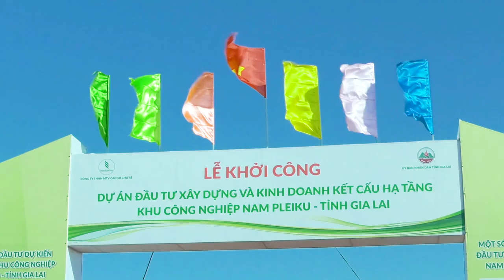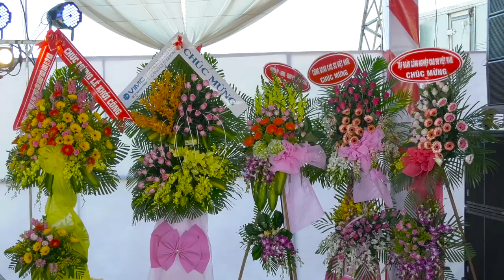Lễ khởi công xây dựng Khu công nghiệp Nam Pleiku